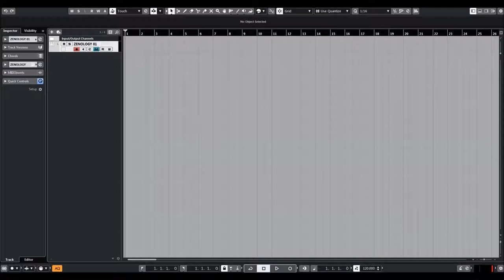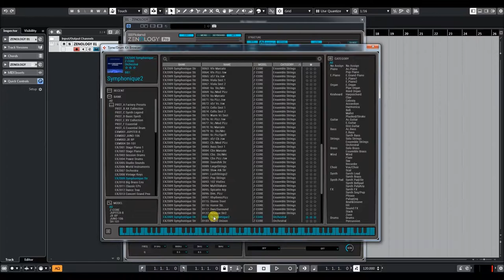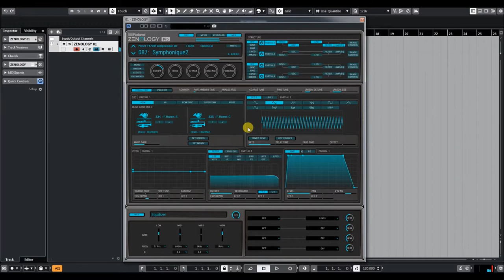Roland Cloud | Zenology Pro | Symphonic presets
Harness the vast power of the ZEN-Core Synthesis System and dive deep into the world of Roland synthesizers with ZENOLOGY Pro. You get the amazing sound quality and efficiency of ZENOLOGY, plus an expansive interface to find or craft sounds that inspire your music.